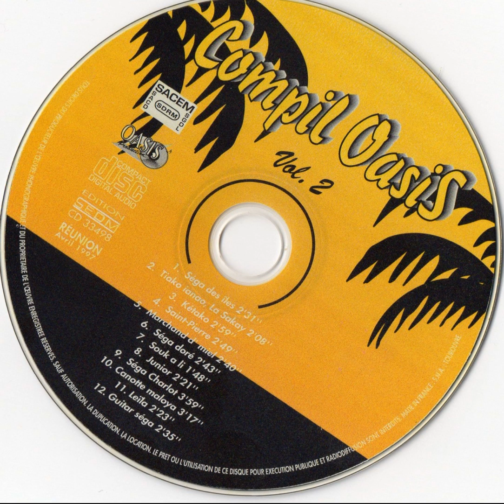JUNIOR COMPILE OASIS instrumental